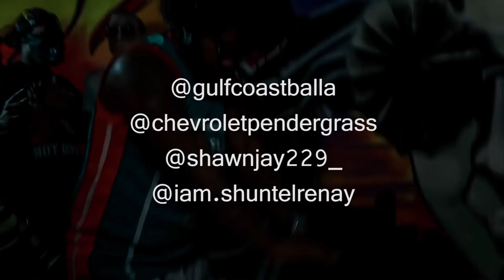Gulf Coast Balla "Werk" feat. Field Mob from "Hustlers" & Tyler Perry's "Boo 2" OFFICIAL MUSIC VIDEO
Featured in "Hustlers" & Tyler Perry's "Boo 2." The video stars the multi-talented actress Shuntel Renay, and she brings plenty of energy to the camera. This song is available for streaming and purchase on all digital retail outlets. To keep up with the campaign, follow @GulfCoastBalla on Twitter and Instagram.